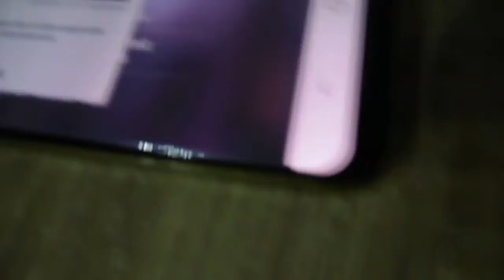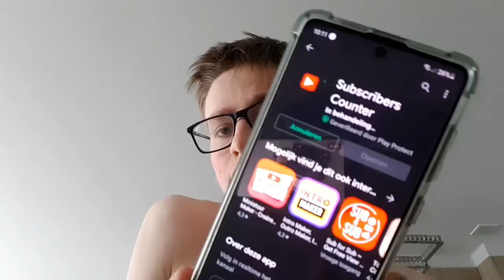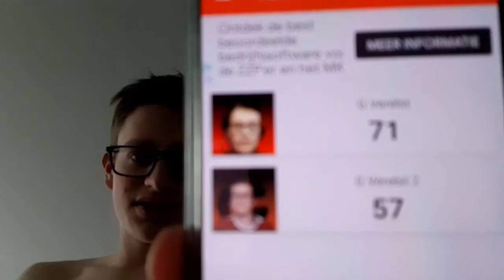mijn bril verstellen op mijn hoofd 😁😃#483